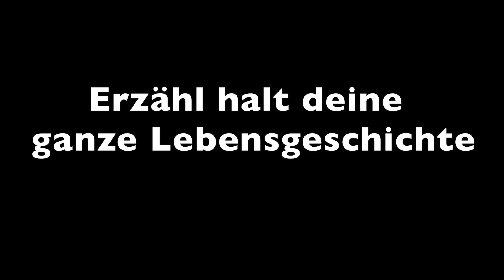WHAT I GOT FOR CHRISTMAS 2016!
Hey, yay endlich das lang ersehnte What I got for Christmas Video! Besser spät als nie, aber tut mir leid, dass ihr so lange warten musstet 😂. Hier zeige ich euch meine Weihnachtsgeschenke. Über welche Geschenke habt ihr euch am meisten gefreut?

Smile, denn du bist wunderschön und jeder der das nicht erkennt ist blind!

xoxo Marielle